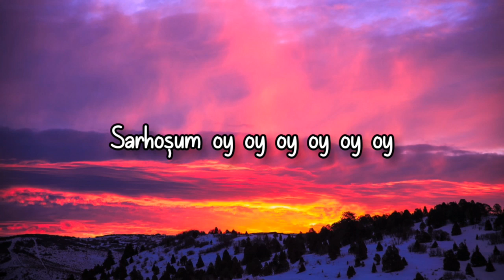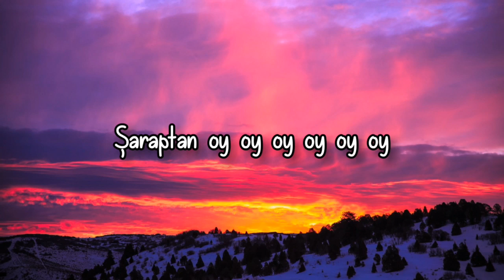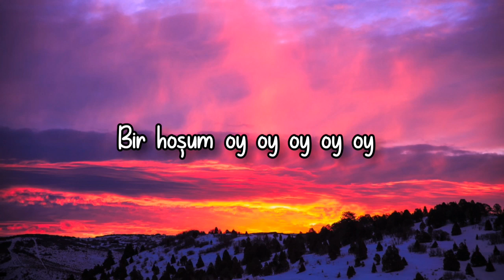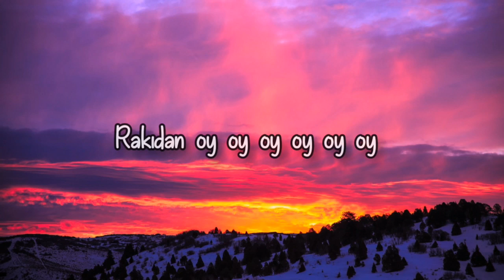(Lyrics) Fatih Bulut - İçmeden oy oy şarkı sözleri